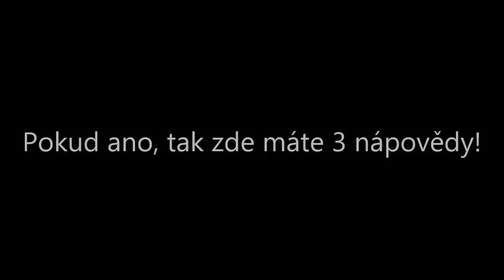Jak Agentag vlastně vypadá?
11. Den
Zamysleli jste se někdy nad tím kdo vlastně komentuje ty videa..?